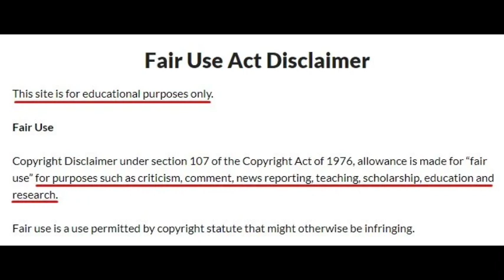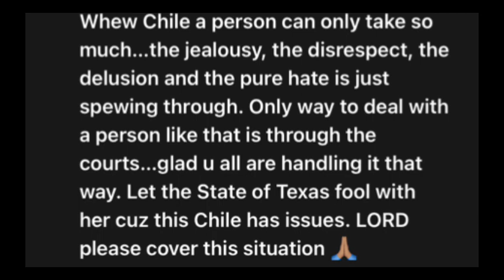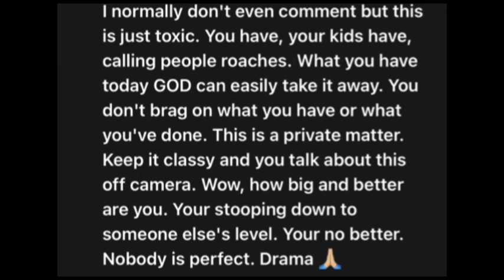Creole Bae Response To Luvd By Erica Calling Her Bitter Baby Mama. Part 1 Just Messy Messy Messy.